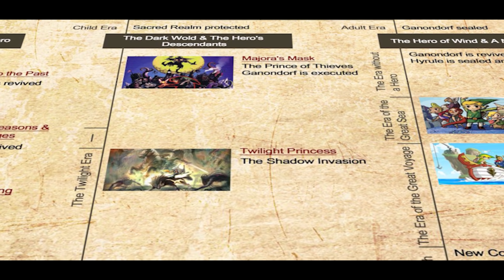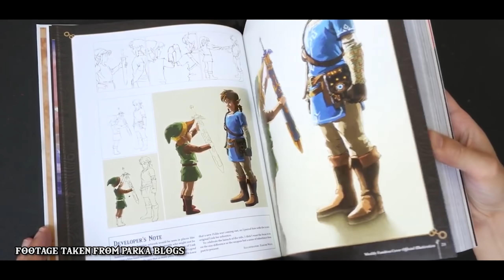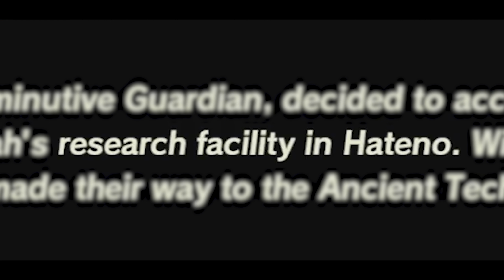Will Hyrule Warriors: Age of Calamity Divide the Zelda Fanbase?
With 2 weeks left until the release of Hyrule Warriors: Age of Calamity, let's talk about the demo and how it might divide the Zelda fanbase.

Footage taken from:
Nintendo
Parka Blogs
ZorZelda
Stock Footage Collective